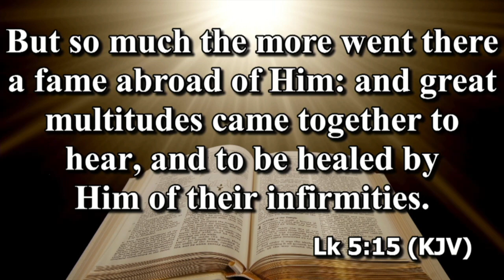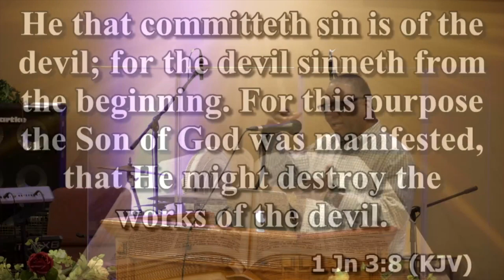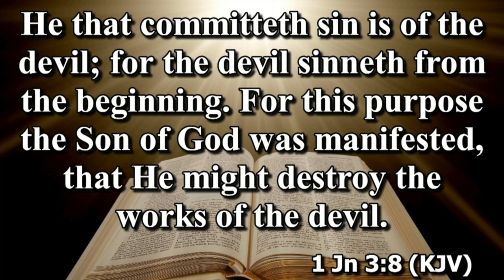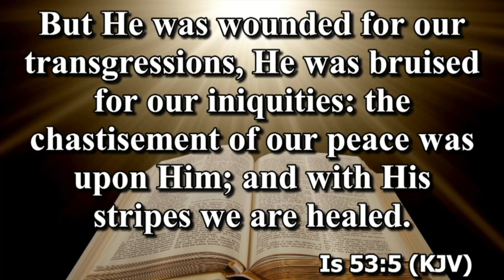5/24/22 NLE Bible Study - Hear And Be Healed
Teacher: Elder Ollie Kendrick
Text: Luke 5:15; 1 John 3:8, Isaiah 53:5